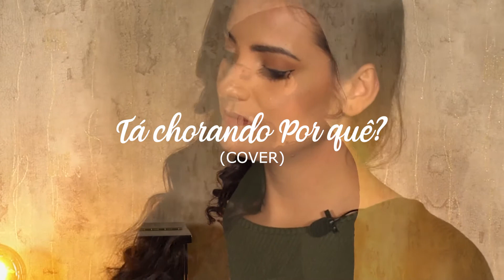Tá chorando por quê? - (Mix Nativa e Michele Nehme)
Improviso captado durante gravação do vídeo "a Nat do Mês - Com Michele Nehme", apresentado por Renata Castanheira (Crente Chic) e Brunna Camilo.